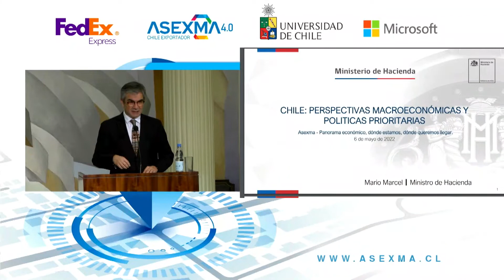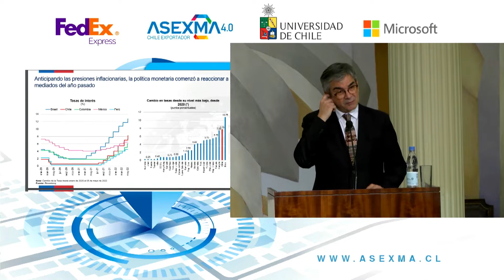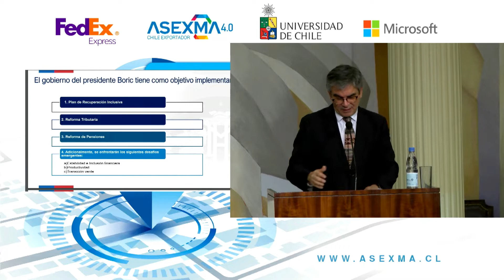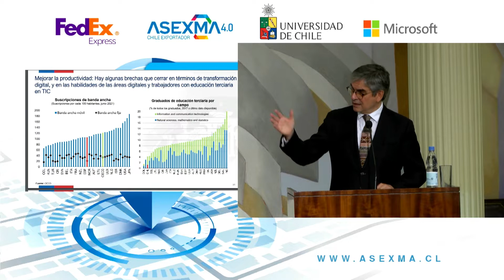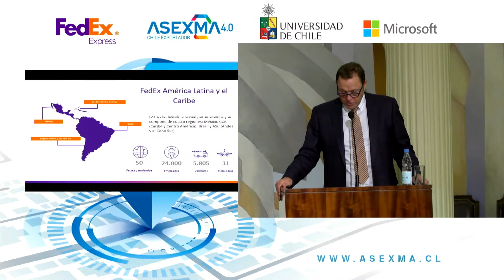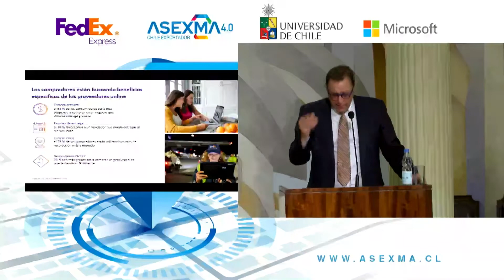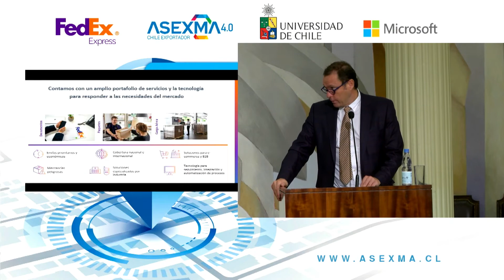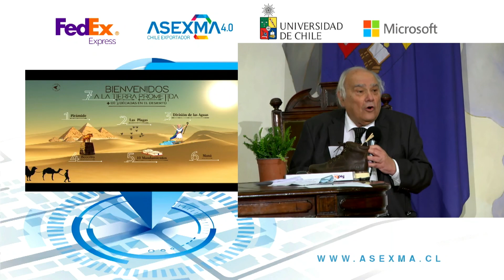Waze Económico y Empresarial 2022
¿Dónde estamos? y ¿Donde queremos llegar?